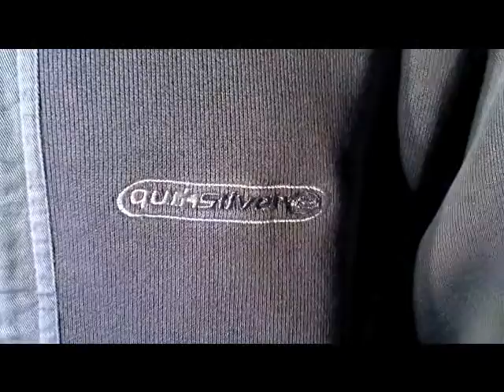Quiksilver Clothing @ 360Boardwear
Sweatshirt